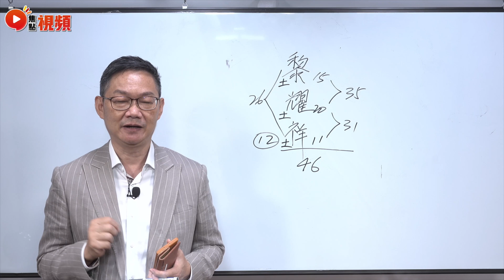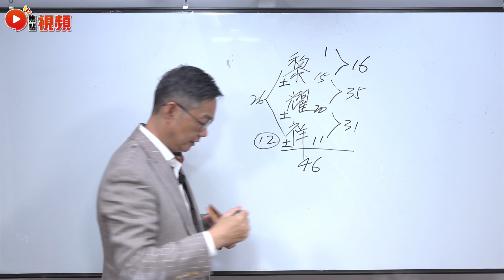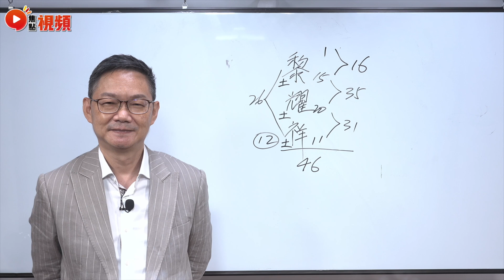視帝黎耀祥姓名應驗「異地貴人」之數？ 改對了名字保你一身富貴？ 男藝人改名應考慮呢樣嘢？ 改名 算命 姓名學 黎耀祥 《易龍知玄機》 EP232 20221011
🌟秘傳八字命理初班 網課推出！🔥
【易龍秘傳八字學】並非一般坊間較淺層的八字論命，只算命運好壞及個人的運程。本派能從您個人命盤具體算出您的上、下、左、右、橫、向、循環三代六親，包括丈夫、妻子、子女的好壞吉凶、個性行為、樣貌及與你緣份厚薄等！
要知命改運，催吉避凶，必須先學懂【易龍秘傳八字學】，立即報名！

主持：易龍 師傅
嘉賓主持：Mac Lo (盧震鋒)
🙋🏻‍♂️聯絡易龍師傅：
☎️電話－ 93171678

2️⃣將網站Save低入您嘅「我的最愛」或者「書籤」
3️⃣試齊網站所有功能，萬萬不能錯過！